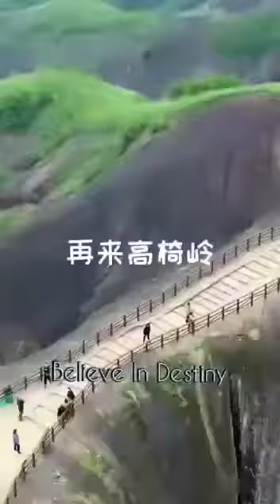Vaibhavauta Vaatavaranakke Sowndrya Saaskhi.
Video from BANGALORE BHAGYASHREE